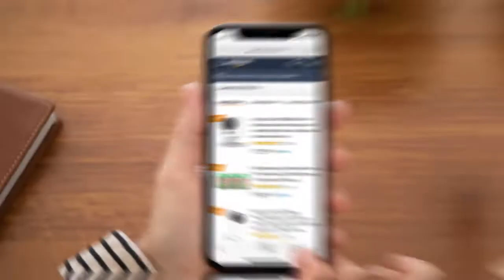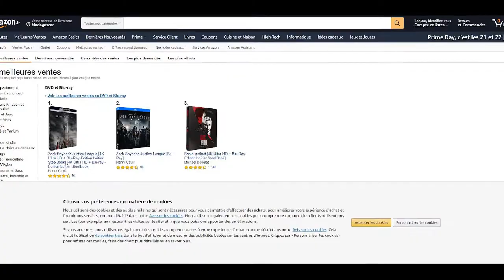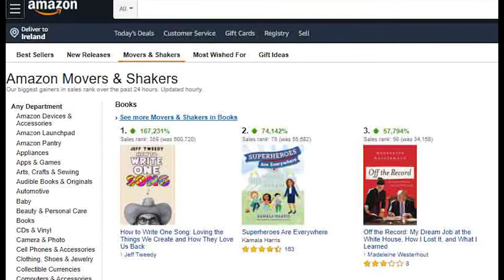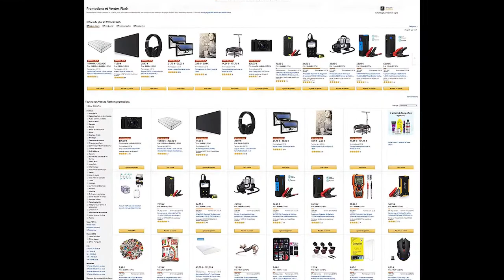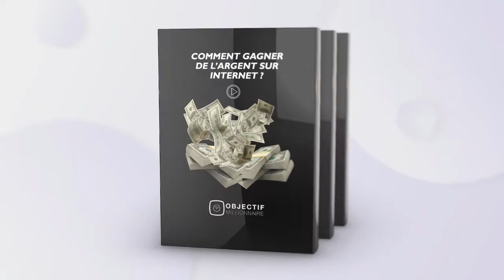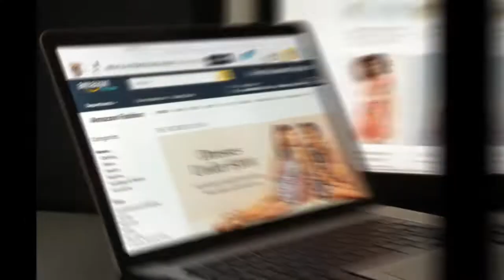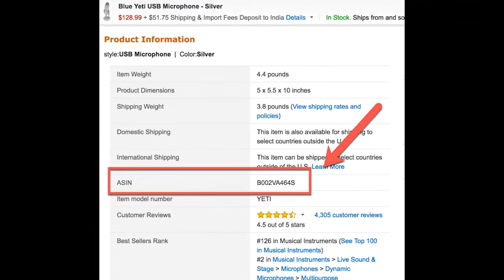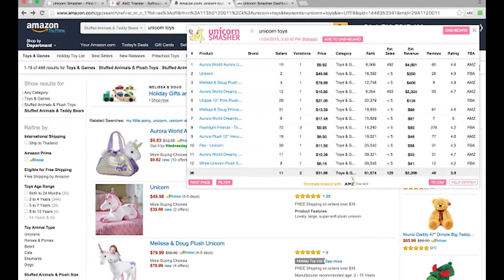Six astuces incontournables pour trouver votre produit gagnant sur Amazon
Comment trouver les produits les plus vendus sur Amazon ?
🎁 Recevez Gratuitement 3 vidéos pour apprendre à gagner de l'argent sur internet depuis Chez Toi en Cliquant

Vendre sur Amazon est certainement une énorme opportunité, étant donné qu'il devient l’e-commerce de référence pour tout produit. Informez-vous sur les grandes tendances des produits plus vendus sur Amazon. Car l'opportunité de vendre en ligne est plus que jamais présente dans nos vies. Démarrez votre activité en ligne avec les idées sur comment trouver les produits les vendus sur Amazon.

Dans cette vidéo, vous ne trouverez pas seulement les produits les plus vendus sur Amazon, mais, vous apprendrez également à trouver des produits très demandés avec peu de concurrence. Nous allons découvrir comment trouver le produit à succès à vendre sur Amazon à l'aide des stratégies et des outils qui nous permettent d'analyser les demandes des utilisateurs et les produits sur Amazon en trouvant les plus vendus.

Voici 4 outils utiles que vous allez découvrir dans cette vidéo :
Éclaireur de la jungle appelé encore Jungle Scout, est un logiciel numérique qui vous permet de découvrir des mots-clés à forte demande et à faible concurrence.
Uicorn Smasher : Vous permet également de trouver le produit parfait pour commencer à dominer sur Amazon.

AMZShark est un outil qui permet de suivre les recherches des produits et les mots-clés. D'autre part, il est également capable de saisir des opportunités de produits uniques qui génèrent une rentabilité plus élevée.

Helium 10 permet une recherche de produits rapide et efficace. Il permet également une détection de mots-clés, une analyse et une exécution planifiée. C'est une suite vraiment complète, très utile pour découvrir des niches.

Outres les outils, vous allez découvrir beaucoup de stratégies efficaces qui pourront vous permettre de connaître les produits les plus vendus sur Amazon.

Ces stratégies vous permettront de connaître comment filtrer l'ensemble du catalogue d'Amazon, par prix, classement, avis ou tout ce que vous pouvez imaginer. Essayez les conseils que je donne dans cette vidéo. Trouvez une idée à partir d'ici, puis validez l'ensemble du marché pour voir s'il s'agit d'un produit compatible expédié par Amazon.

Chapitres
00:00 Intro
01:09 Visite de la page
02:05 Connaître les problèmes et les opportunités du marché
02:34 Visitez la page Movers and Shakers
03:26 Quelques stratégies avancer pour un trouver un produit gagnant sur Amazon
05:32 Analysez les commentaires d'Amazon
06:57 Consultez l’historique des ventes
07:55 Servez-vous des outils pour connaître les produits tendance sur Amazon
10:45 Outro